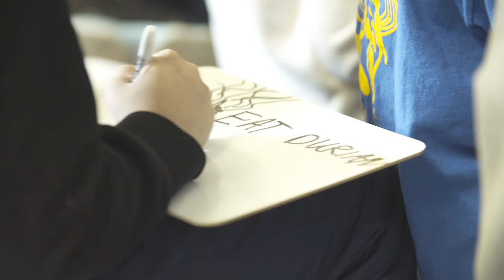Ensemble Connect asks "What brings you joy?"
What brings you joy?

Each year Ensemble Connect fellows partner with New York City public schools to support instrumental music teachers in their goals of inspiring their students’ creativity and music making. As we celebrate the 250th anniversary of Beethoven’s birth, fellows used Ode to Joy as inspiration in their classrooms to ask “what brings you joy” this holiday season.

Thank you to the partner teachers and schools who are featured in this video: Celia Cruz Bronx High School of Music and partner teacher David West, PS 200 The Benson School and partner teacher Kelly Perez, and PS532 New Bridges Elementary and partner teacher Alice Tsui.

Follow Ensemble Connect on Instagram: @Ensemble.Connect